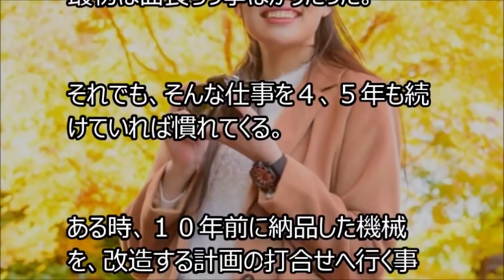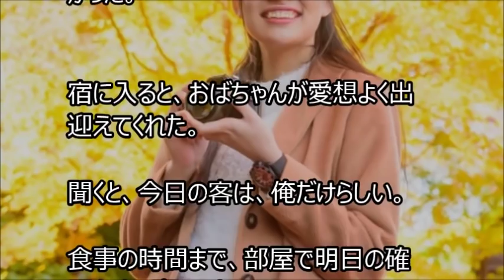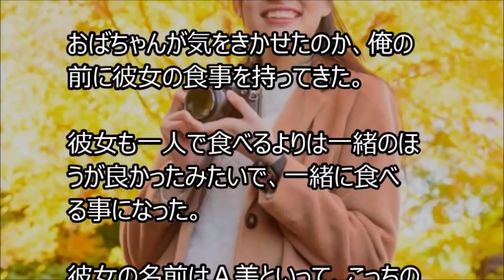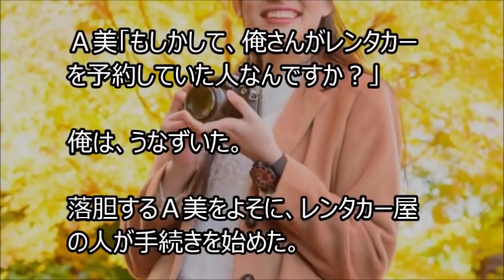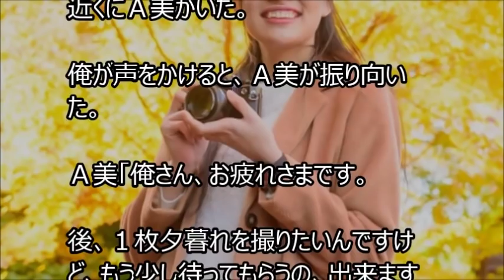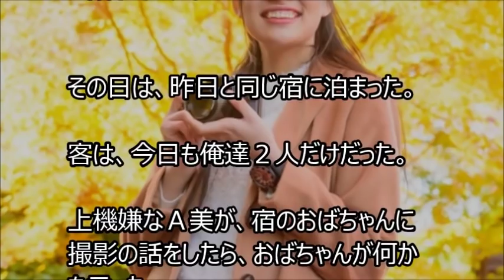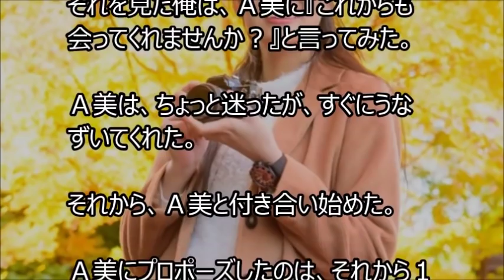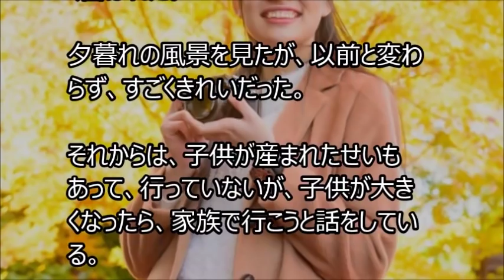【馴れ初め】同じ宿の女性が困っていたので、俺の借りたレンタカーへ、乗せて行く事になった。